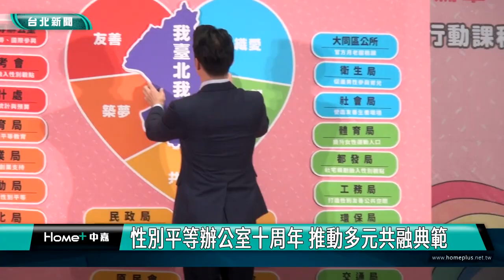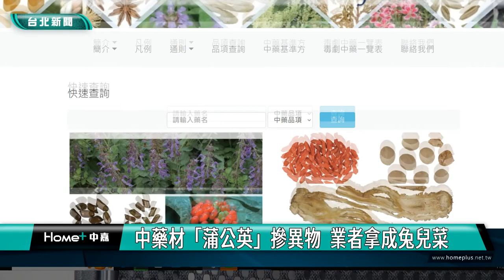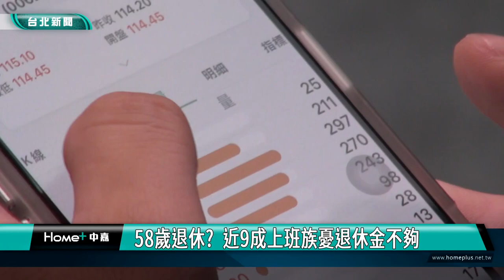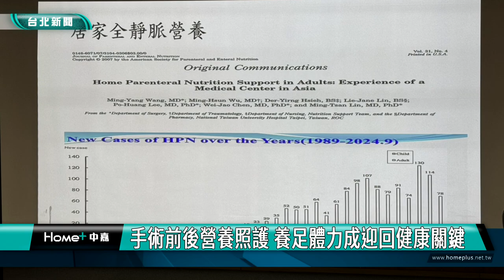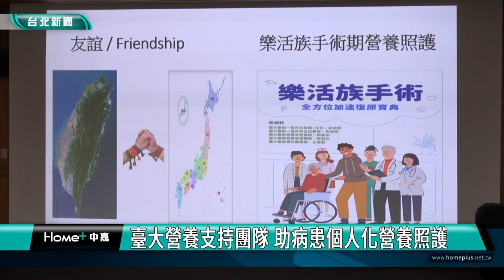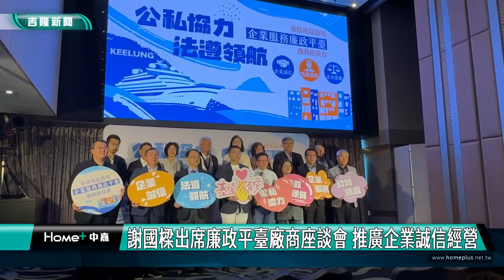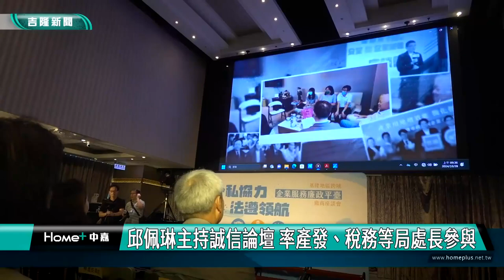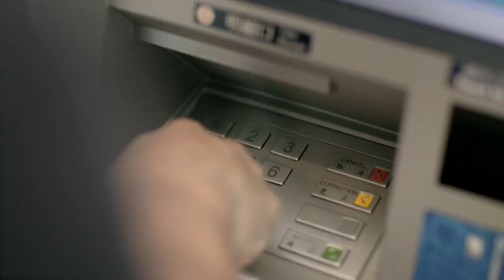中嘉台北新聞-20241029